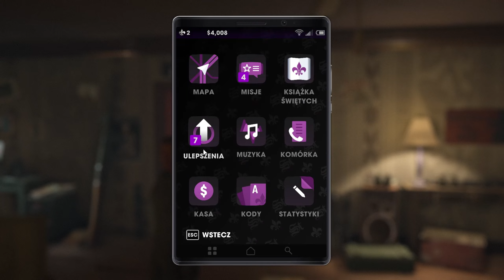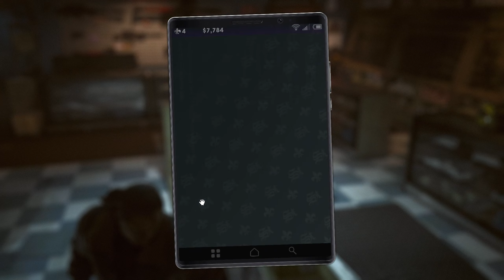Saints Row 3 PL #02 - Powrót Świętych!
Zagrajmy w Saints Row 3!
Rola głównego bohatera w grze przypada tej samej postaci, którą prowadziliśmy w poprzednich częściach. Wspólnie z Johnnym Gatem, Shaundi i wieloma innymi zwariowanymi gangsterami podejmuje on próbę utrzymania na powierzchni gangu Saints, którego potęga była tak wytrwale budowana w poprzednich odsłonach serii. Na przeszkodzie staje mu jednak międzynarodowy syndykat, na którego czele stoi Jutrzenka, zorganizowana grupa przestępcza lubująca się w haraczach i wymuszeniach.